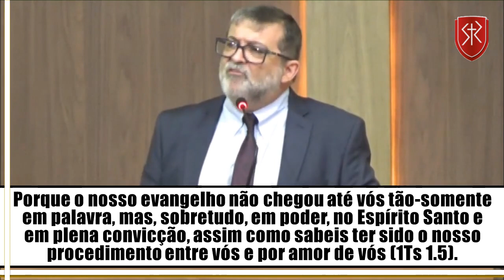Como devemos receber a Palavra de Deus? - Pr. Marcos Granconato